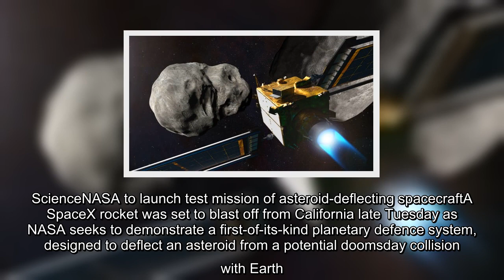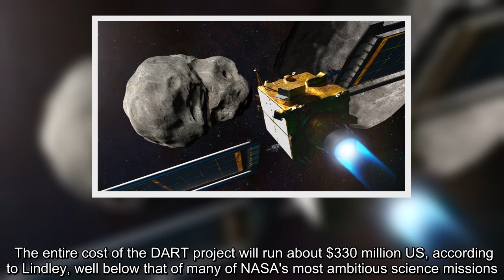A SpaceX rocket was set to blast off from California late Tuesday as NASA seeks to demonstrate a fir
A SpaceX rocket was set to blast off from California late Tuesday as NASA seeks to demonstrate a first-of-its-kind planetary defence system, designed to deflect an asteroid from a potential doomsday collision with Earth.